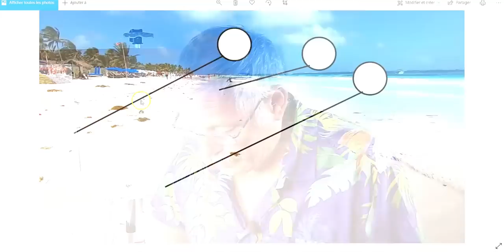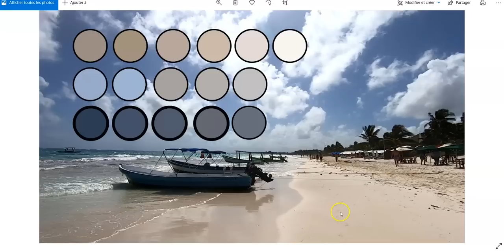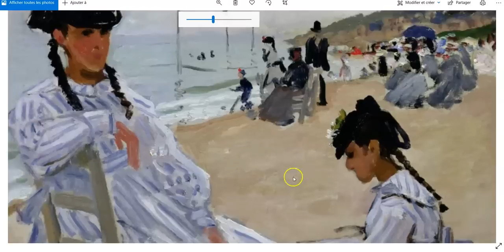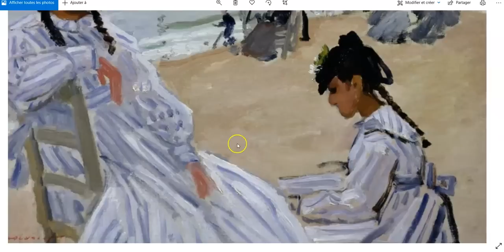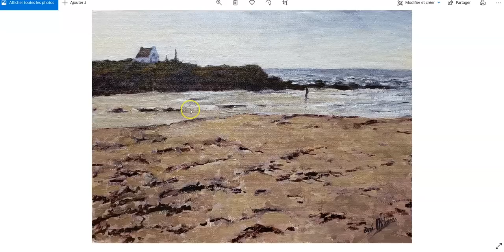Comment peindre le sable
Dans cette vidéo, vous découvrirez Pourquoi le sable est-il si difficile à peindre et vous apprendrez les couleurs à utiliser pour peindre le sable mouillé, avec des reflets, le sable sec, les traces de pas
dans le sable et le sable dans l’ombre.
Peindre le sable dans vos tableaux de paysages ne sera plus un secret pour vous.